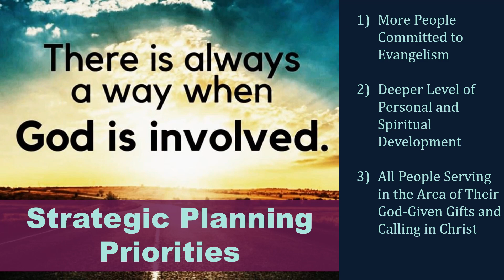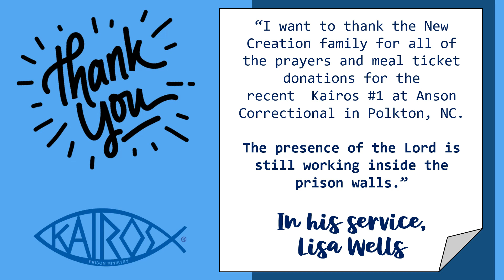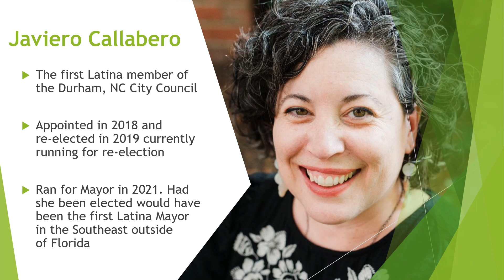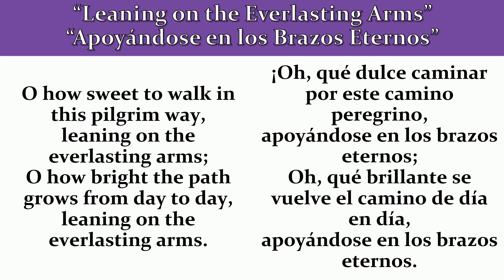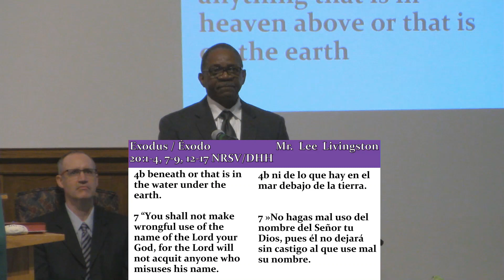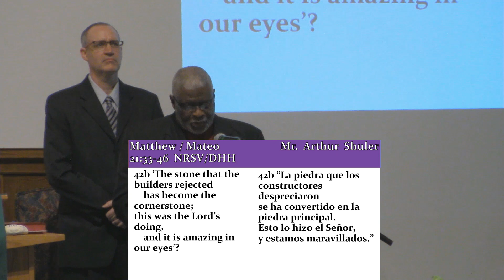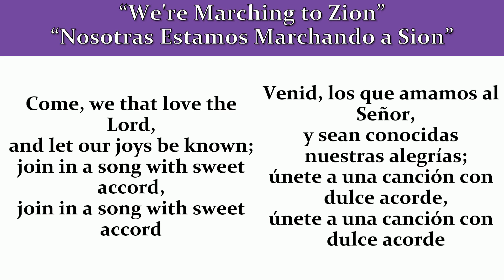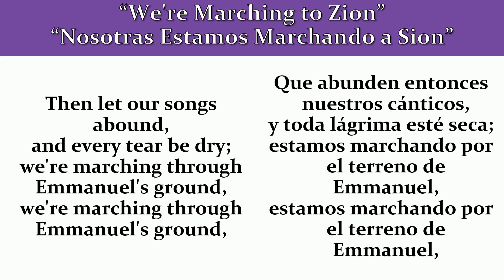NCUMC 10.08.2023 - Whose Son Are You?